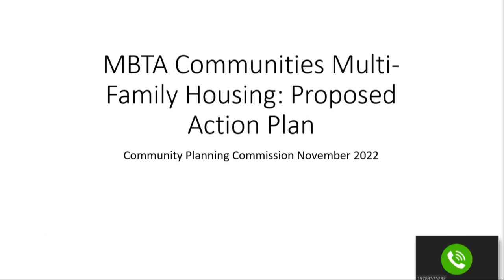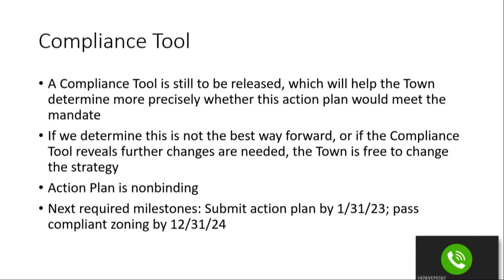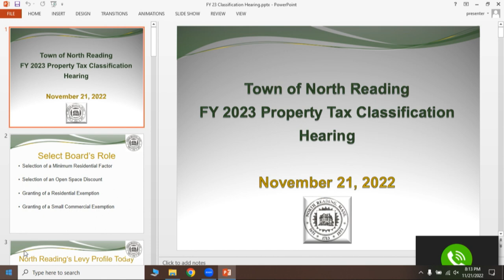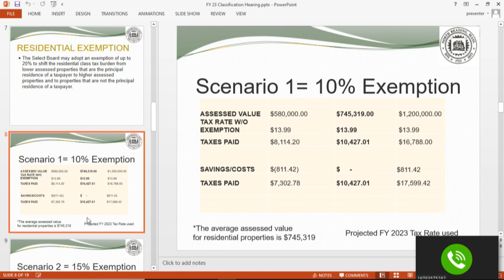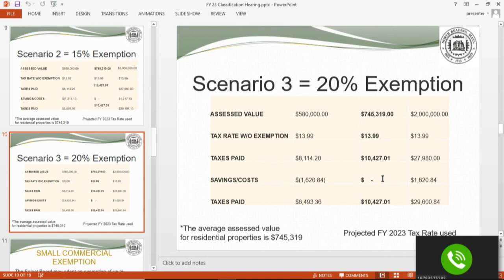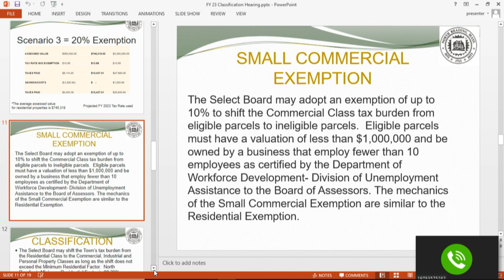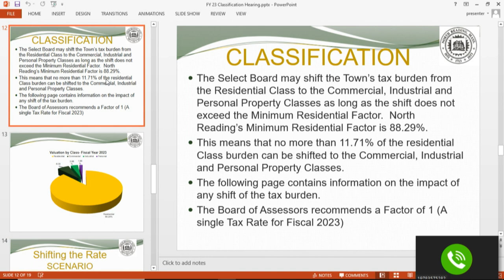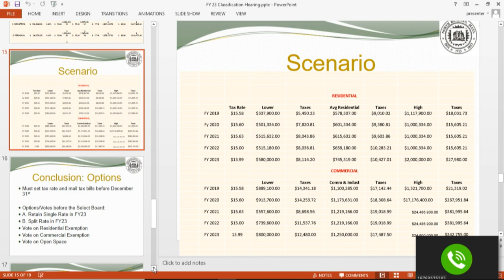North Reading, MA Select Board Meeting 11/21/22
The North Reading Select Board held their meeting on Wednesday, November 21st, 2022 at the North Reading town hall in room 14.